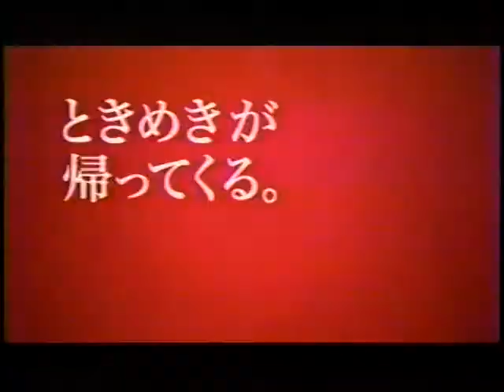【CM】Nissan Skyline V35